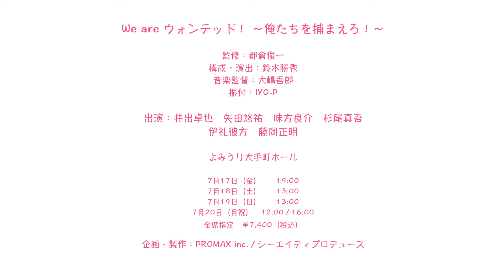【We are ウォンテッド！ 俺たちを捕まえろ！】7/17(金)18(土)19(日)20(月・祝)よみうり大手町ホール。矢田悠祐からのコメント動画到着！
■We are ウォンテッド！ 俺たちを捕まえろ！
7/17(金)18(土)19(日)20(月・祝)
よみうり大手町ホール
全席指定 ¥7,400(税込)
[7/17]19:00 開演
[7/18,19]13:00 開演
[7/20]12:00 開演  ／ 16:00 開演 ※1日2回公演
【監修】 都倉俊一
【構成・演出】 鈴木勝秀
【音楽監督】 大嶋吾郎
【出演】 井出卓也　矢田悠祐　味方良介　杉尾真吾 ・ 伊礼彼方　藤岡正明